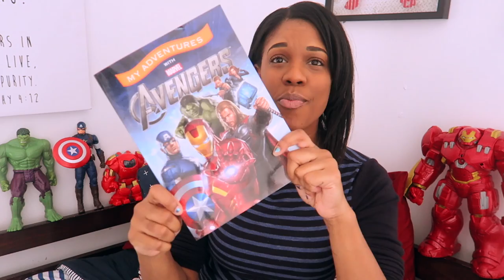boy mama || homeschooling boys collab | our homeschool journey...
Hi guys...I'm a little bit behind but I joined in a collab with some of my favorite girls though I'm posting late because I wasn't feeling the best.

This Collab is for mommas who have all boys or more boys than girls in their household and are homeschooling all of them. Here are the 15 questions:

1. How many boys you have ?
2. How far apart in age are they ?
3. Do they get along ?
4. What makes having boys so special ?
5. What is the one thing you think a BoyMama can't do without ?
6. What is your bedtime routine like ?
7. How do people react when you are out in public ?
8. Describe your boys in one word.
9. What is their current obsession/collection?
10. Are your boys loud and wild, quiet and calm or somewhere in the middle?
11. What is the hardest part about homeschooling boys?
12. What is the easiest part about homeschooling boys?
13. What are some of your favorite books for boys?
14. What is something special that you do with your boys?
15. Give one piece of advice for other BoyMamas.